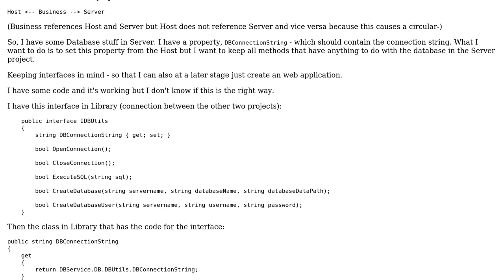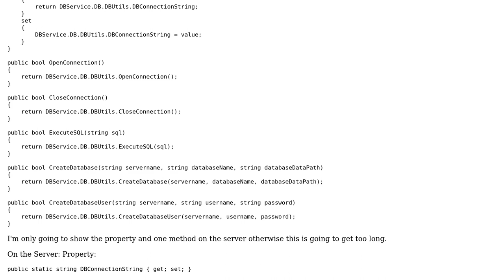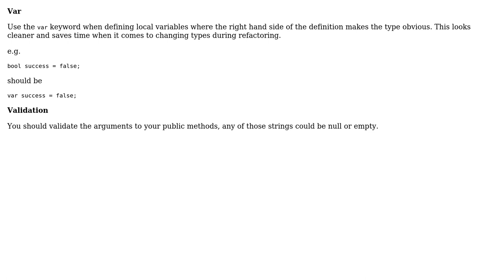Code Review: Interfaces and Classes between Projects (2 Solutions!!)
Code Review: Interfaces and Classes between Projects

With thanks & praise to God, and with thanks to the many people who have made this project possible! | Content (except music & images) licensed under CC BY-SA | Music | Images & others | With thanks to user Nick Udell user Jamal user Heslacher user Fred and the Stack Exchange Network Trademarks are property of their respective owners. You are responsible for your own actions.